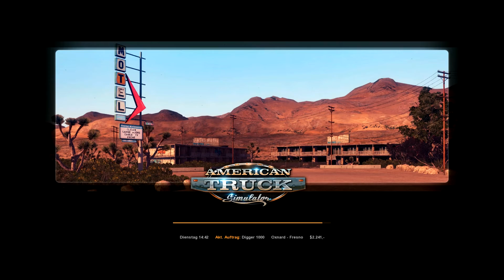American Truck Simulator #2 - No Sports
Route: Oxnard - Fresno
Fracht: Ein Radlader

Eine neue Woche, eine neue Fracht. Wir liefern eine Baumaschine nach Fresno und sprechen dabei über die mißlungene Olympiabewerbung Hamburgs.

Wer eine eigene Spedition aufmachen will, der kann dies hier tun